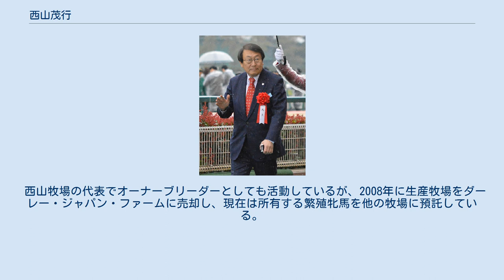西山茂行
西山 茂行（にしやま しげゆき、1958年4月15日 - ）は日本の実業家。
西山興業グループ代表、西山興業株式会社代表取締役社長。
 オーシャンヴェールリゾート（館山カントリークラブ、館山ファミリーパーク、南房パラダイス、館山グランドホテル、いこいの村たてやま）、金融、レストランなどを展開している。
愛称は「しげちゃん」。
 オーシャンヴェールリゾートについては2012年4月以降は館山カントリークラブのみの営業となっている。
 西山牧場創業者で大馬主でもあった西山正行の息子。
成蹊中学校・高等学校を経て、成蹊大学卒業。
 個人名義で日本中央競馬会 (JRA) に馬主登録をしており、勝負服の柄は黄、紫三本輪、白袖（かつては黄、青三本輪、白袖や黄、水色三本輪、白袖を使用）で、冠名は「ニシノ」、「セイウン」を使用している。
馬名は西山興業の従業員から募集して決定している。
日刊スポーツで土曜日に競馬に関するコラム「言わせてもらう」を連載している。
 西山牧場の代表でオーナーブリーダーとしても活動しているが、2008年に生産牧場をダーレー・ジャパン・ファームに売却し、現在は所有する繁殖牝馬を他の牧場に預託している。
 （勝ち鞍その他は、所有時のもの）